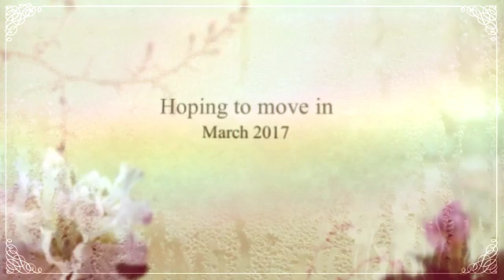Cummin Farm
We have owned this land probably 33+ years. We are building a barn with an apartment inside. Downsizing to 760sf. Hoping to grow most of our food so we can eat food without pesticides. I am going home after 35 1/2 years of following the job. soon.